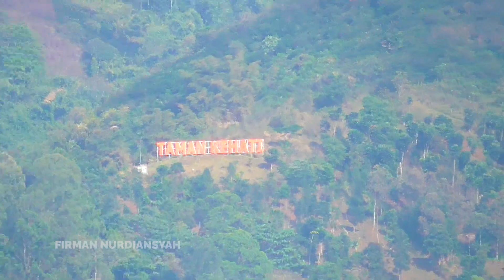Mobil Dump Truk dan Excavator Sangar Banyak Di Section 1 Tol Cisumdawu.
UPDATE TERKINI INFO Terkini Mobil Dump Truk dan Excavator Sangar Banyak Di Section 1 Tol Cisumdawu.

Jalan Tol Cileunyi–Sumedang–Dawuan atau disingkat dengan Tol Cisumdawu adalah sebuah jalan tol sepanjang 60 kilometer bagian dari Jalan Tol Trans Jawa yang berada di Jawa Barat menghubungkan daerah Bandung, Sumedang, dan Majalengka. Jalan tol ini melintasi Kabupaten Bandung, Kabupaten Sumedang, dan Kabupaten Majalengka. Jalan tol ini merupakan bagian dari jalan tol yang menghubungkan dua kota terbesar di Jawa Barat yaitu Bandung dan Cirebon. Tol ini nantinya akan tersambung dengan Jalan Tol Cikopo-Palimanan.

--JALUR REL DOUBLE TRACK KIARACONDONG CICALENGKA

--REAKTIVASI RANCAEKEK TANJUNGSARI

--TOL CISUMDAWU

-- DRONE VIEW